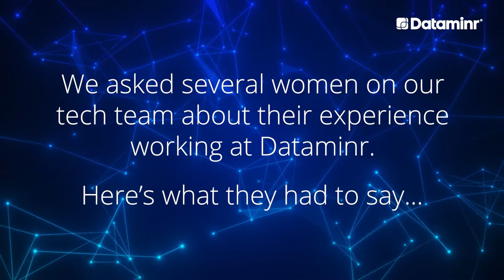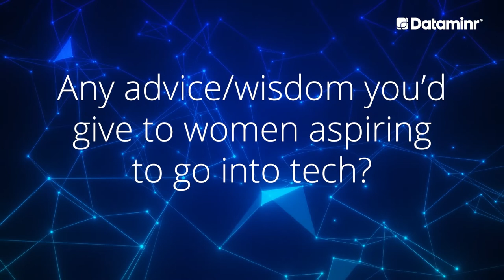Women in Tech at Dataminr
We asked several women on our tech team about their experience working at Dataminr.